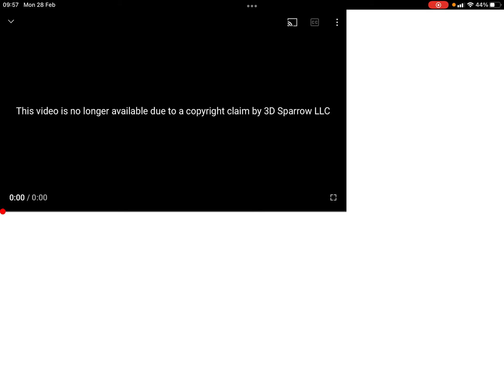I’m sorry 3d sparrow…………